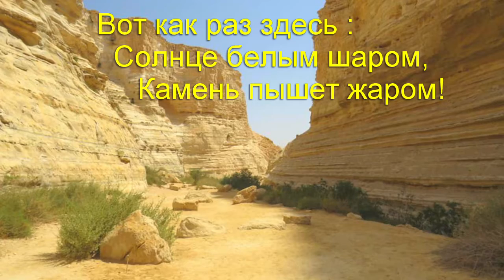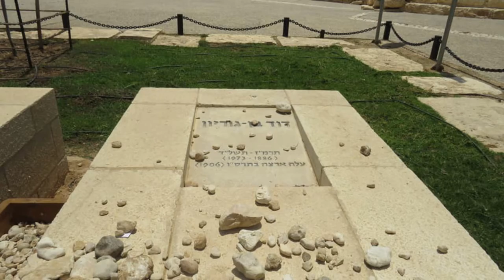Каньон Эйн Авдат. The Lonely Shepherd.